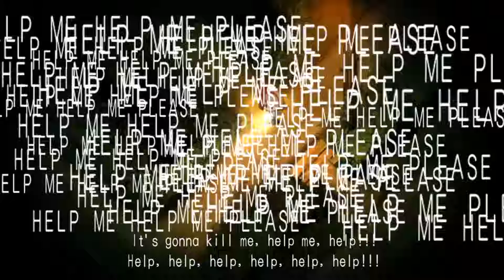Yomawari: The Long Night Collection | Kasanova Reviews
MY GEAR:
Studio Mic